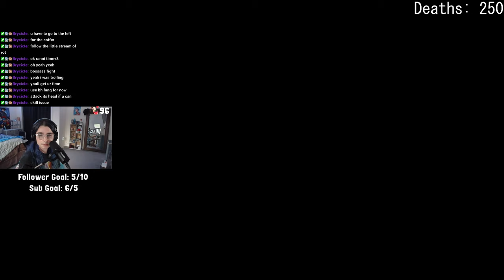Time to complete some EPIC quests | Elden Ring part 10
0:00 Coming soon
0:25 Intro
1:05 Yura's questline
53:00 Getting Moonveil katana
1:15:32 Ranni's questline
2:51:19 Baleful Shadow
2:59:13 Ranni's questline
3:09:16 Astel, Naturalborn of the Void
3:15:13 Ranni's questline
3:17:13 Glinestone Dragon Adula
3:33:10 Finally getting the Dark Moon Greatsword
3:47:31 Altus Tunnel
3:50:33 Two Crystalians
3:52:00 Volcano Manor is next
4:01:00 The end